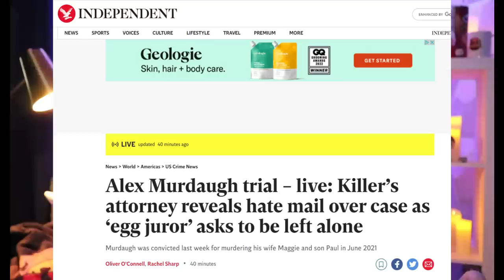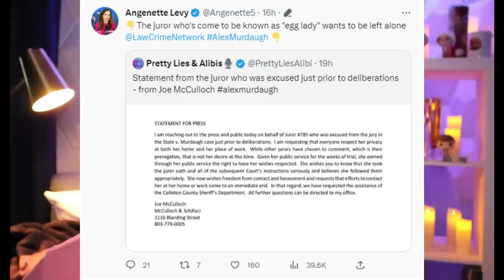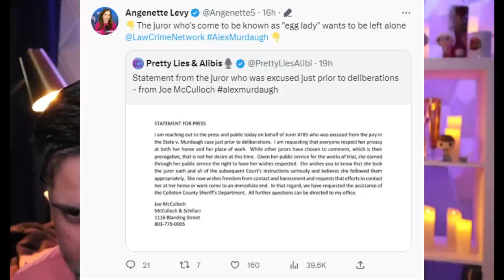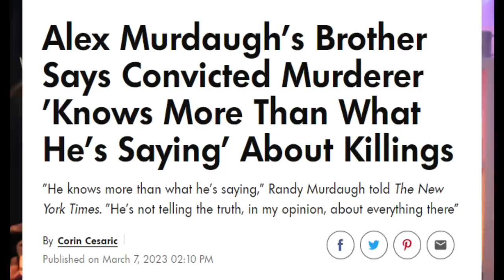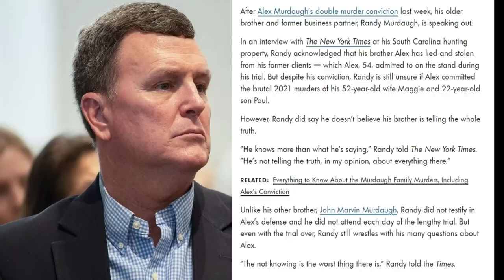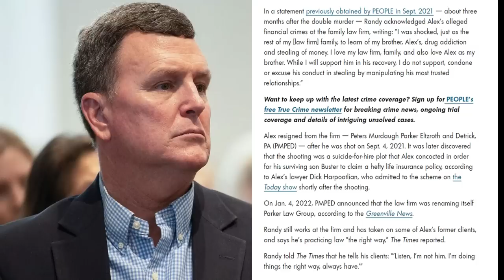The Aftermath Of The Trial...Stalkers Threats and A Family Left Wondering...